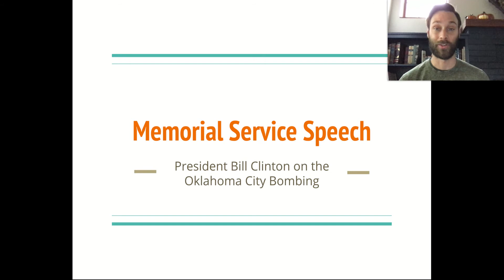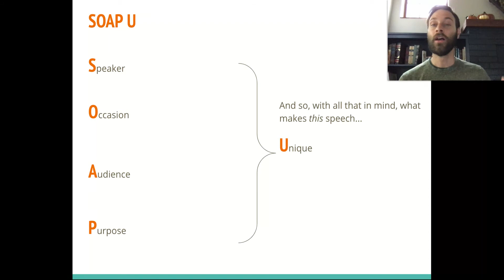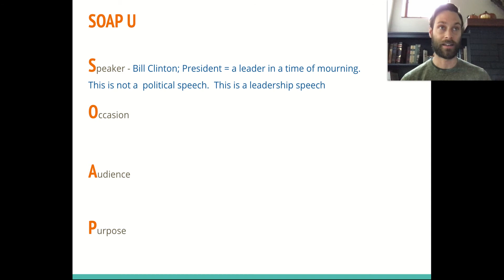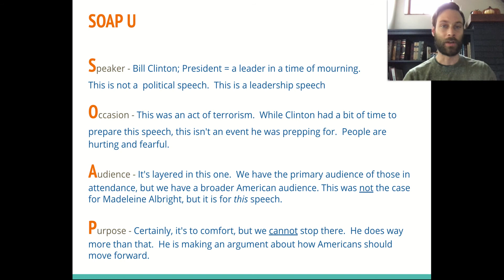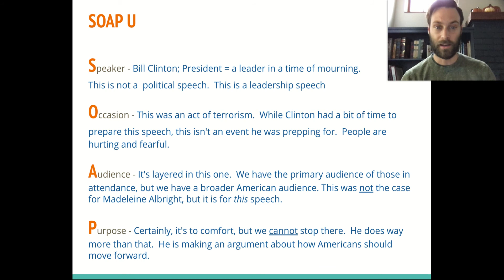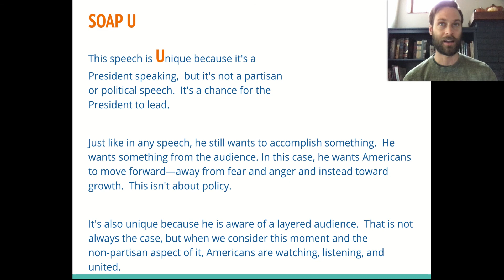AP Lang: Memorial Service Speech notes